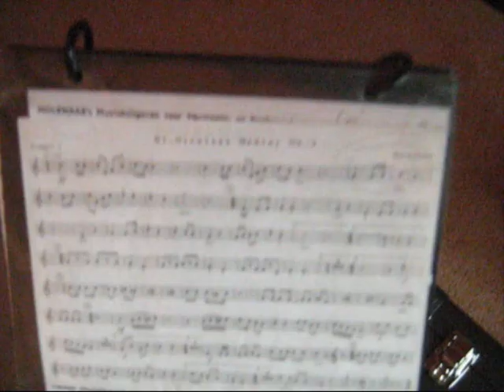Zwarte Pietenorkest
Het Zwarte Pietenorkest van Sursum Corda bereidt zich voor op een dagje dweilen door Vorden.